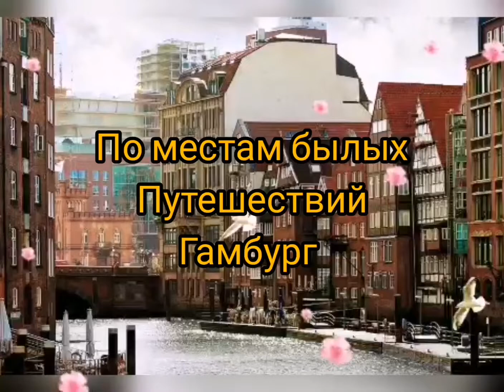По местам былых путешествий _Гамбург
Гамбург (Hamburg) – это ворота в мир, город мостов, Венеция на Эльбе. У этого мегаполиса на севере Германии множество имён – и столько же обличий, которые раскрываются перед любознательными туристами. Гамбург подкупает своим неповторимым сочетанием прибрежного шарма, атмосферы пульсирующего города-миллионника и многообразием культур. Безусловно, здесь каждый может найти много интересных мест.